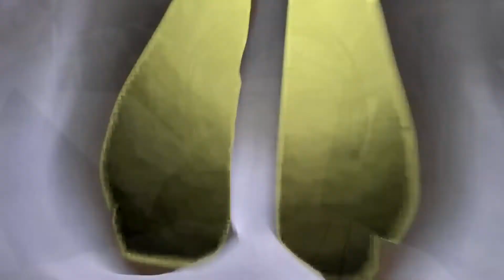Little Nightmares | The Hideaway DLC | I DON'T WANT CHILDREN NOW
Welcome back to Little Nightmares for The Hideaway DLC!  The runaway kid is back for another adventure in the Maw, this time filled with lots of my favorite little buddies the Nomes!

CGBP (Public Domain)

Effects:
(There are many)
Mike Koenig
Samantha Enrico
Matt Cutillo
Adam Webb
Peter De Lang
Maximilien
TinyJiro
Pigment Ajans - Visual Effects
HD Green Screen
Easy CG Channel
HDgreenstudio
BestGreenScreen
Filmora Resources